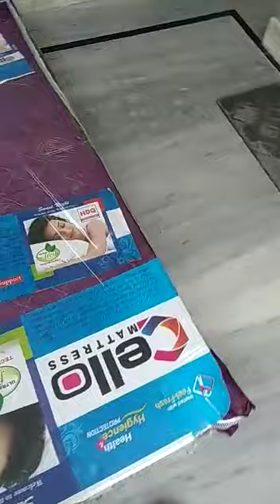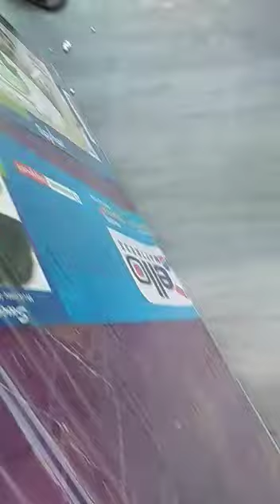Bed sofa bed can see and share